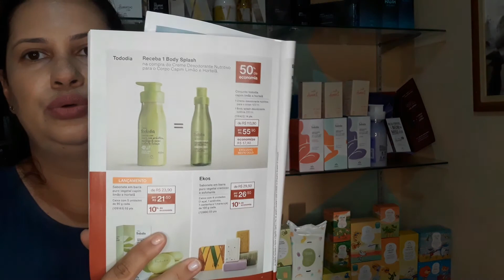Abertura De Caixa Natura, 3° Pedido Ciclo 02/2022